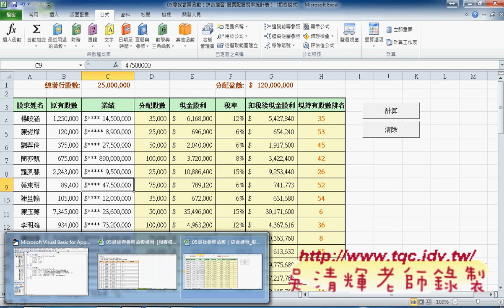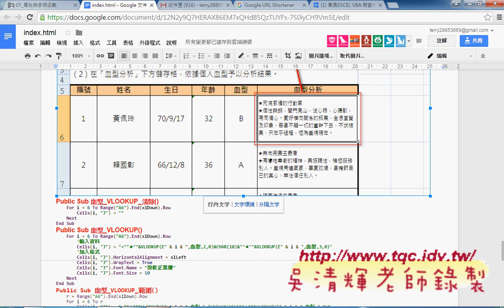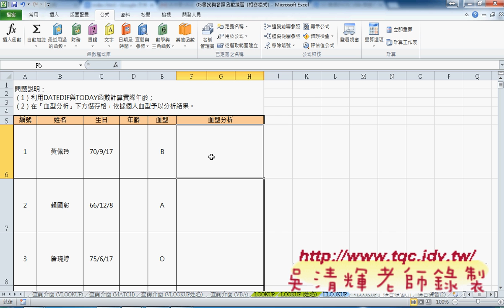07 如何將配股公式轉換成一件執行按鈕